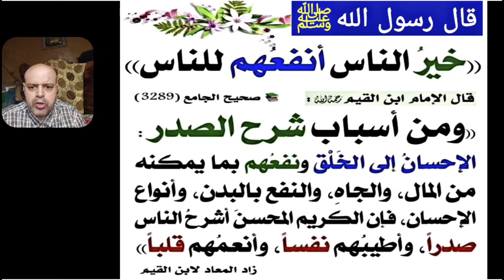قال رسول الله ﷺ إذا عطَسَ أحدُكُم فحمِدَ اللهَ فشمِّتُوهُ و إذا لَم يحمَدِ اللهَ فلا تُشمِّتُوهُا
قال رسول الله ﷺ إذا عطَسَ أحدُكُم فحمِدَ اللهَ فشمِّتُوهُ ، و إذا لَم يحمَدِ اللهَ فلا تُشمِّتُوهُ
الراوي : أبو موسى الأشعري || المحدث : الألباني | المصدر : صحيح الجامع | الصفحة أو الرقم : 683 || خلاصة حكم المحدث : صحيح | التخريج : أخرجه مسلم (2992) محمود منصور